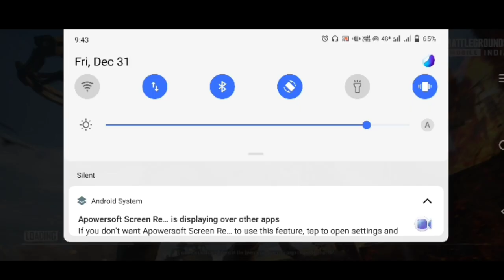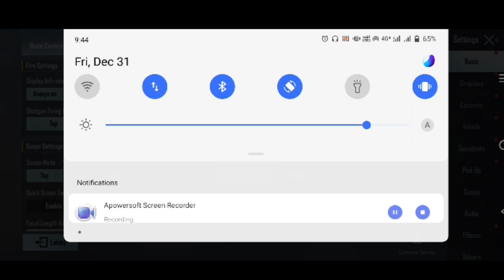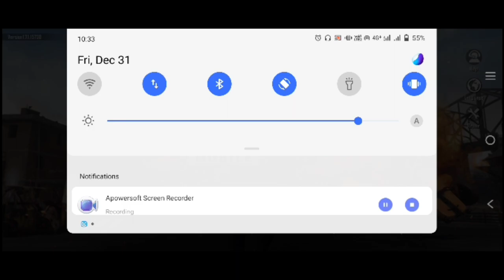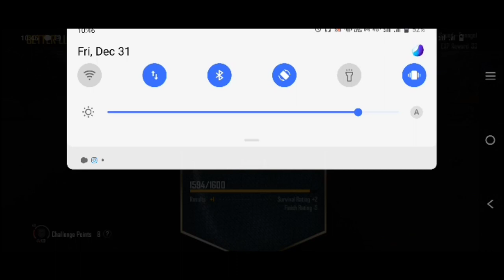Aaj Maine Fast Time BGMI Khela | BGMI GAMEPLAY #1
I hope u do this: share it * like it * comment it.